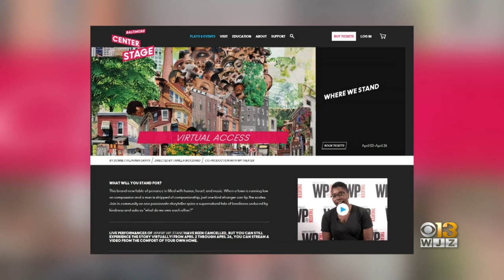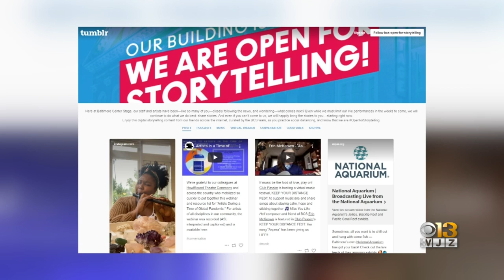Coffee With: Baltimore Center Stage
Baltimore Center Stage is entertaining virtually but also helping make masks for front line workers.